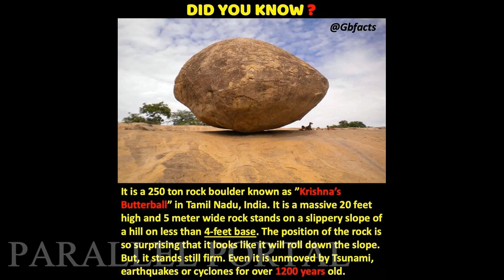Giant Trees (edited)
If you think the Giants were HUGE, check out these Trees!